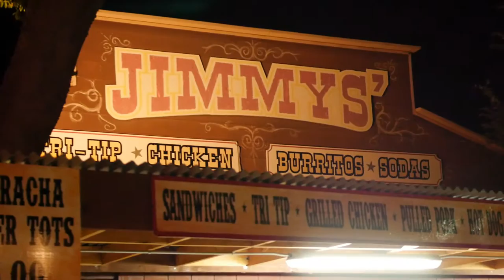Steve Hilstein - Wipe Out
Wipe Out performed by Steve Hilstein of Music Motive  - Willie Klearman and Glen Rathbone on guitar in the Monte Mills and The Lucky Horseshoe Band.